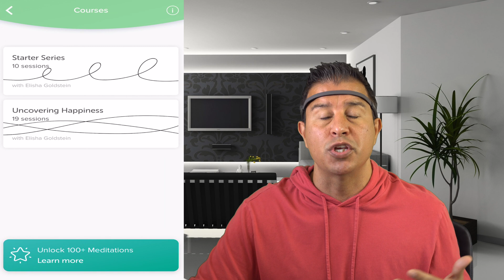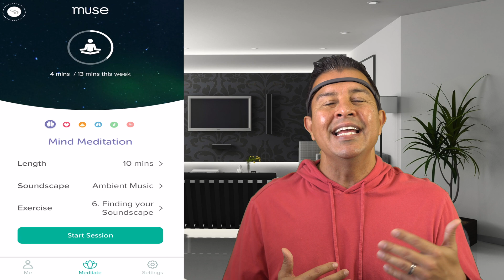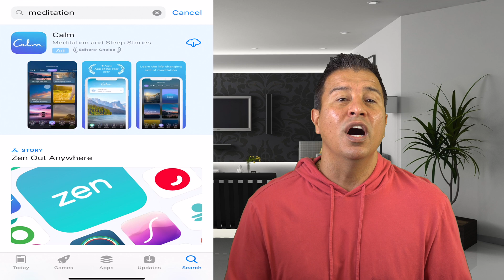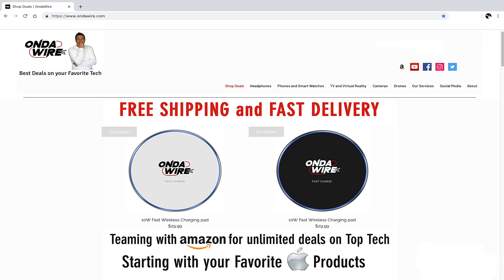Muse 2 The Brain Sensing EEG Headband -Review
Muse 2 the brain sensing EEG headband review, this thing is awesome!
I've been using this muse 2 for the past 6 weeks because I wanted to see alternatives to dealing with stress, anxiety, fear, insomnia, and more. I saw the Muse 2 and read thousands of reviews and decided, I want to see what the hype is all about! Those emotions are a serious topic but I wanted to have fun with the video so, watch the video and tell me in the comments below what you think and if this is something you would consider.
*If you would like to support me in another way to continue my journey with doing these projects, feel free to send anything from a $1 or what your heart desires to any of my crypto wallets:
My Bitcoin Address: 33a4w8kszkzbCGJiu2Dsjmg9ZNhtFGcdsZ
My Ethereum Address: 0x955eD530DE867c88B8b5f5Ee72a8F5E875526c1f

where I have teamed up with Amazon to get you all of your favorite tech gadgets at discounted prices and get FREE shipping on all OndaWire wireless charger orders shipped within the U.S.
***Want all of my personal favorites in one spot?
If you see something you like, just know that buying anything from my Amazon store earns me a small commission, at no cost to you, but these small commissions do help support my projects.
Do you want to know what equipment I use to make my videos? Here you go:

Sony Alpha a6500 Mirrorless 4K Digital Camera (Camera only)

(Great for indoor/low light video recording and what I use)

A great all in one bundle deal for the same price as just the camera from other vendors-
Sony Alpha a6500 Mirrorless 4K Digital Camera w/APS-C sensor black-64GB Battery grip and Shotgun Mic Pro Video Bundle

Smallrig cage for Sony Alpha a6500/ILCE 6500 4K Digital Mirrorless camera

Sony CLM-V55 5" LCD monitor

Atomos Right-Angle Micro - Full HDMI Coiled Cable(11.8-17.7 In.)

Powerextra 2 Pcs Replacement Sony NP-FM500H Battery with Travel Charger for Sony Alpha SLT-A57, A58, A65V, A77V, A99V, A77V, A77II, A350, A450, A500, A550, A700, A850, A900, CLM-V55 DSLR Camera

Sirui 3T-35K Tripod w/3T-35 Ball head and Case (Black)

Rode Micro Compact On-Camera Microphone with Mount

Follow me everywhere for ALL the Crazi-NESS